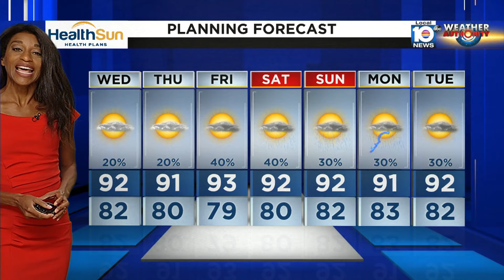Local 10 News Weather: 07/09/24 Evening Edition